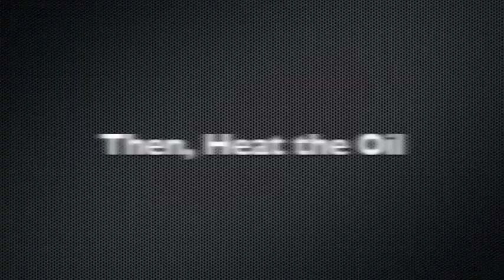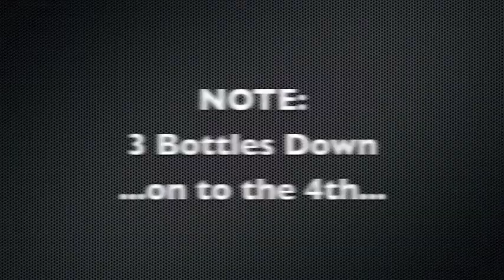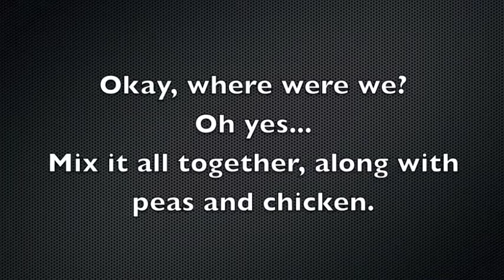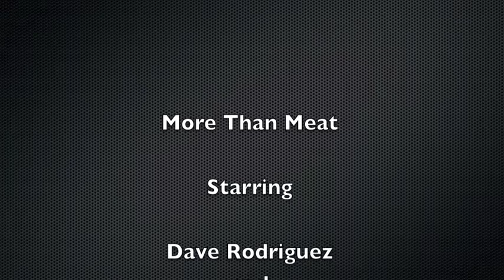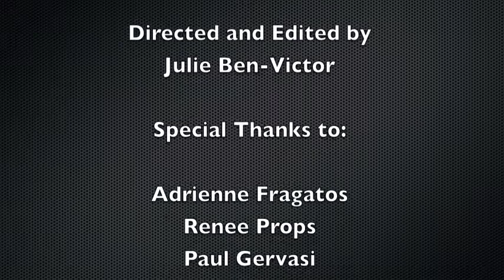"More Than Meat" episode 1, "Penne alla Vodka"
Episode One of the highly anticipated new cooking show, "More Than Meat," starring Dave Rodriguez and Josh Cowdery and Directed by Julie Ben-Victor. This is D Rod's guide to cuisine. a cooking show for guys!